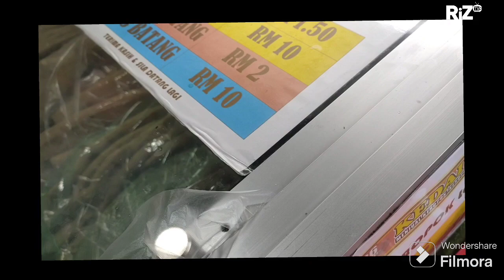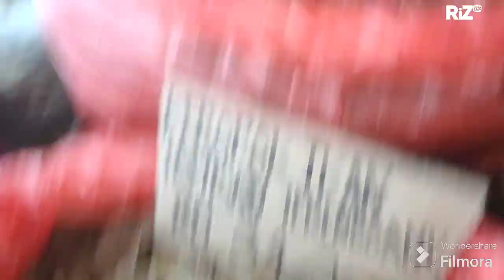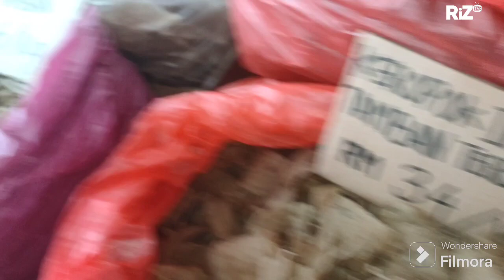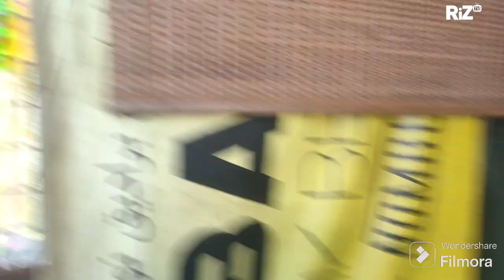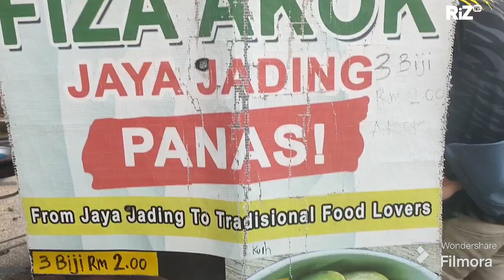Kedai Berderet Jual Keropok Di Kuantan Part 04